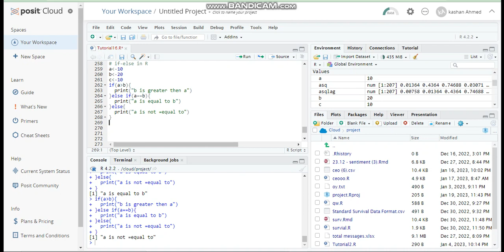How do we use IF-ElSE in R_ studio?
Hi, I will promote my WhatsappChatBot System. This system helps students and any type of customer who wants to become a B2C system to rise our business. Below link to answer all question plz visit our system,
Hi, this is my new video on the ITBOY youtube channel. This shows How do we use IF-ElSE in R_ studio?. My video helps new students or experts to learn in an easy way (in Urdu) and earn dollars very easily.